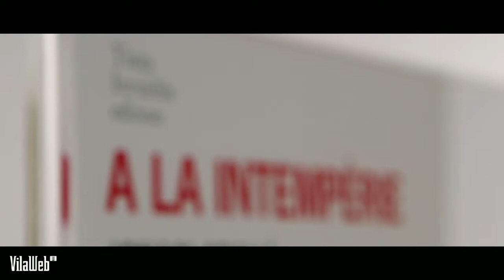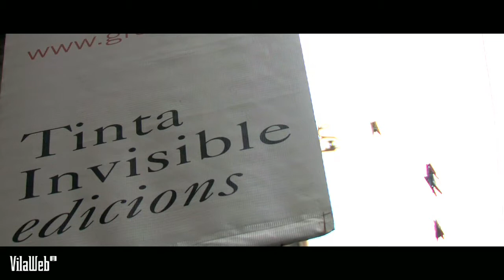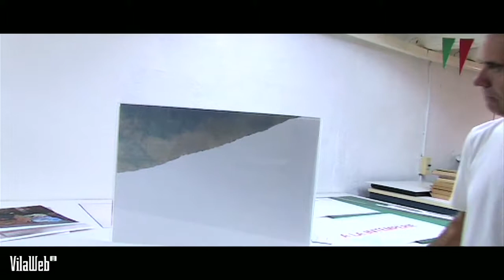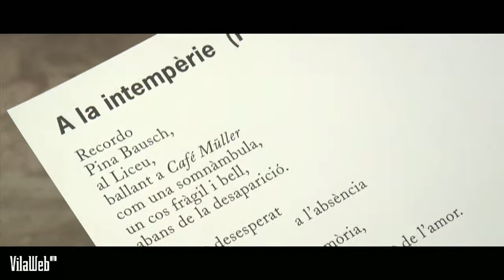A la intempèrie. Introducció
El vídeo documenta el procés de treball de la col·lecció de gràfica original. A la intempèrie.